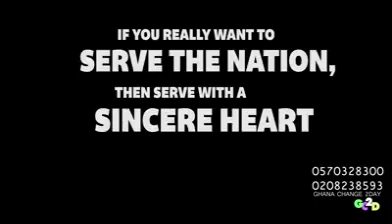September 13, 2018(11)